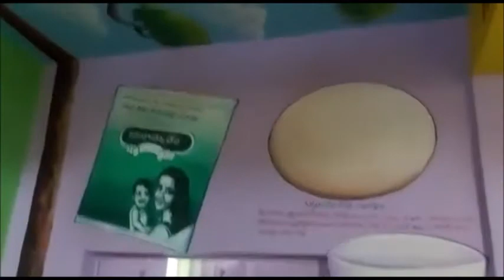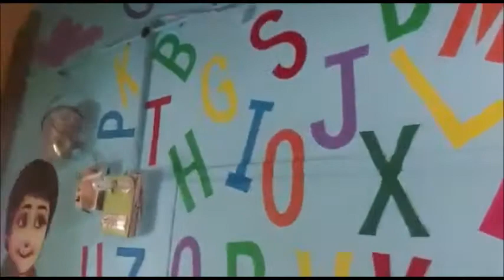Wall Art for Anganwadi school Wall painting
SAR WALL DECORS IS A PROFESSIONALLY MANAGED COMPANY WHICH HAS BEEN IN THE FIELD OF:

Radhika Srinivas
SAR Wall Decors
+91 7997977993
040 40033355